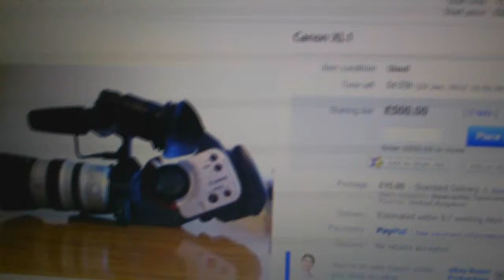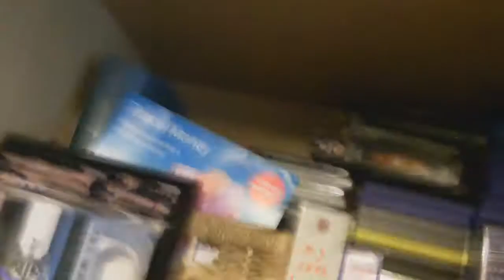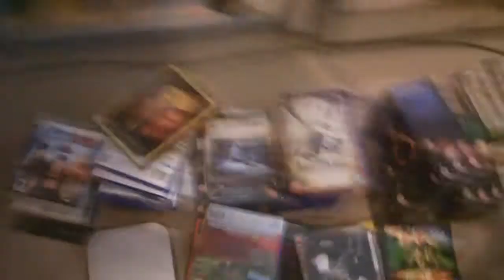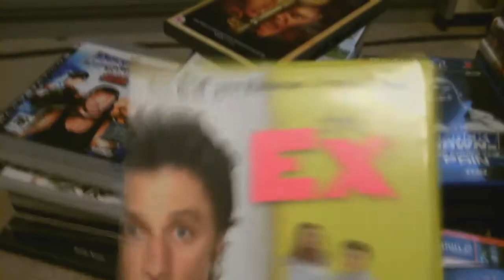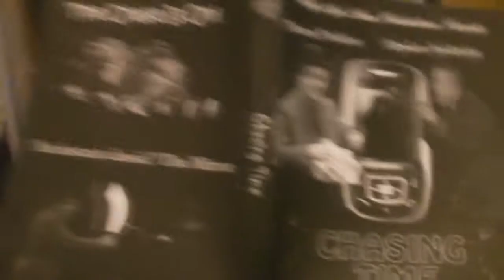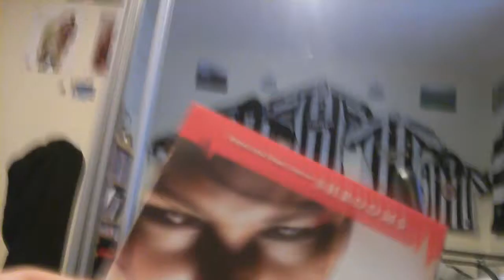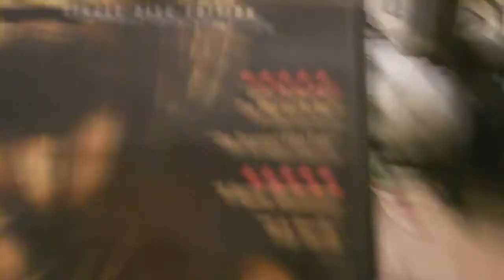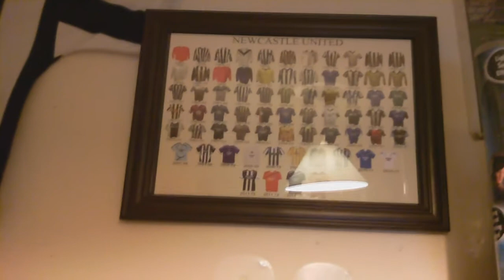The Vlog! #13 DVDs!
Auction for the Xl1